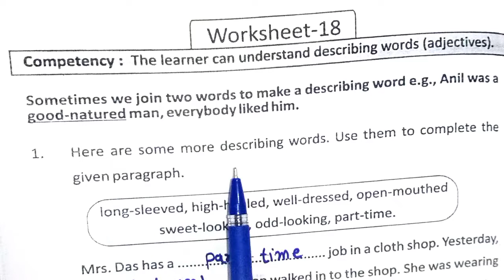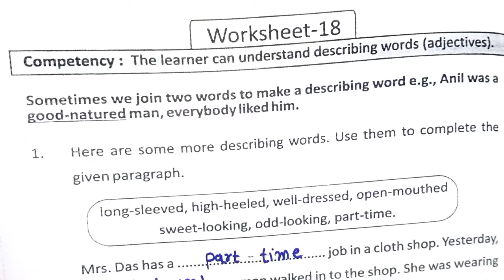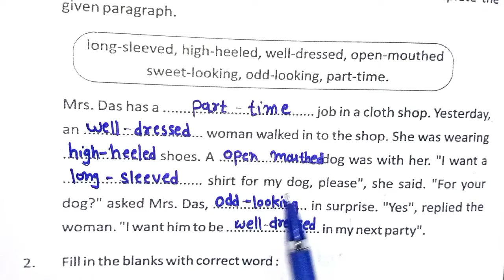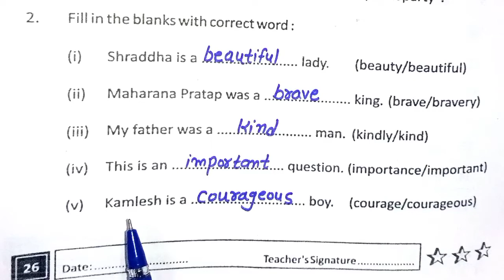Prakhar workbook English grade 8 worksheet -18, Page no-26 प्रखर कार्यपुस्तिका English class -8th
Prakhar workbook English grade 8 worksheet -18, Page no-26
प्रखर कार्यपुस्तिका English class -8th

प्रखर कार्यपुस्तिका कक्षा 8 विषय गणित प्लेलिस्ट का लिंक

 Prakhar workbook English grade 8 worksheet and assessment Solution